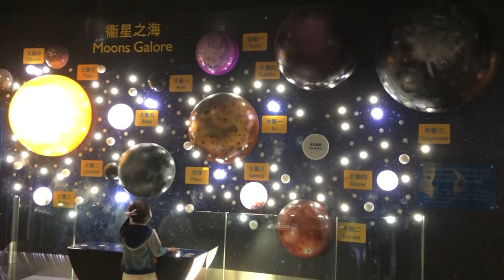衛星之海@香港太空館 奇妙的宇宙